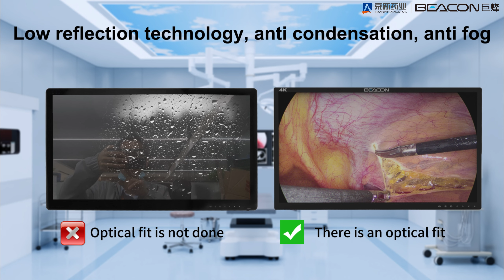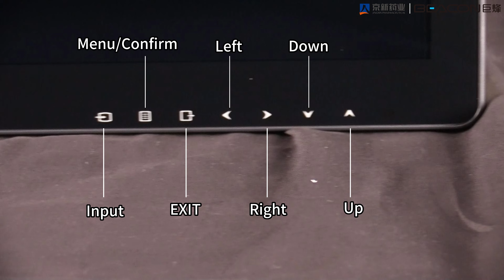BEACON S2785P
27” 4K UHD Medical Display，with clear view of image from different angles without color shift. Anti Reflection Technology，ease doctor's eyes fatigue by reducing reflection.Contingency Mode，If current signal is unexpectedly disrupted, display signal can be quickly switched to back up signal to ensure continuation of on-going surgery. (HDMI and 12G-SDI by default).Clone Output，able to output duplication of image on display to another monitor.Petal Control，use optional foot petal to switch between PIP， PDP，SDS display.True Color Gamut，compatible with BT.2020, BT.709 standard, can accurately present 4K endoscope or microscope images.Mirror Image, Rotation，can rotate the image 180° or switch to mirror image for getting a perfect surgical view according to doctor's demand.Independent Gamma Curves， ensure precise view of PACS images during surgeries.HDR，HDR high dynamic contrast technology can achieve greater brightness range and contrast, effectively enhance the detail display of image dark areas, and improve the surgical efficiency.Compliant with DICOM Standard，enable monitor to display PACS images in the operation room.Condensation and Mist Prevention，Effectively prevent condensation and screen mist due to OR environment change by applying optical bonding technology, ensure clear images and true color on display.